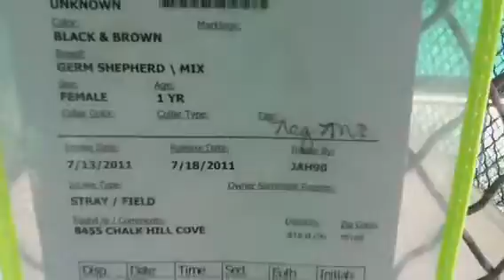KILL DATE:7-18 KENNEL ID#A178333